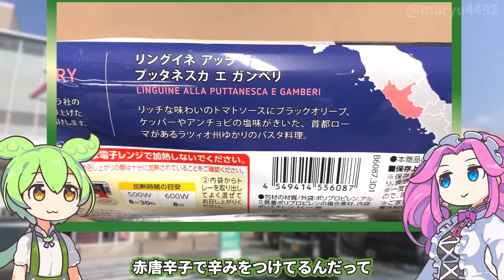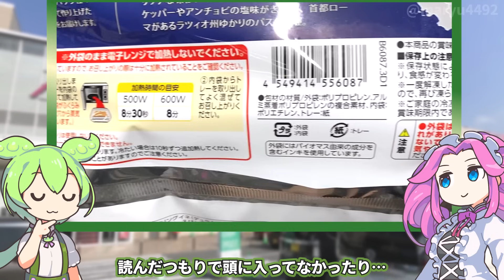トップバリュの赤いヤツ「イタリアフェアで買った酸っぱ辛いスパゲティ（698円）」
少し前に、イオンでイタリアフェアが開催されており
その時に見つけた冷凍スパゲティです。
ミートソースと思って購入しましたが、酸っぱ辛い味のようです。

前回：バローのプライベートブランド「レトルトパウチのコーンスープ（3パック入り398円）」

【前回のトップバリュ】

【参考】
Barilla リングイネ アッラ プッタネスカ エ ガンベリ（トップバリュ）
「プッタネスカ」の作り方。娼婦風パスタの意味と味わいに迫る！（macaroni)
リングイネとは？スパゲティとの違いやレシピをご紹介　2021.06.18（DELISH KITCHEN）
ブラックオリーブとは？グリーンオリーブとの違いや栄養・レシピもご紹介　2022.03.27（DELISH KITCHEN）